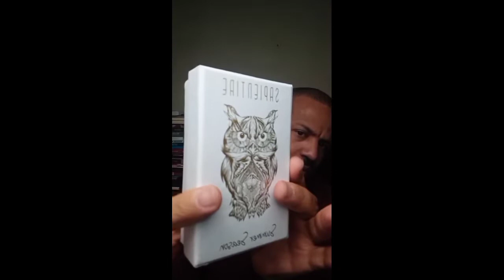Perfumes que chegaram no Brechó no começo de Fevereiro 😍